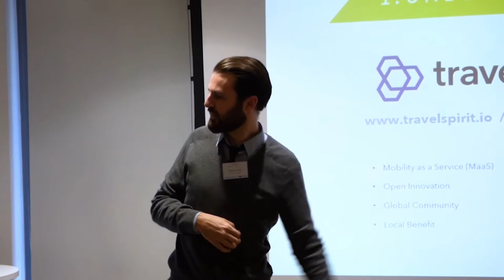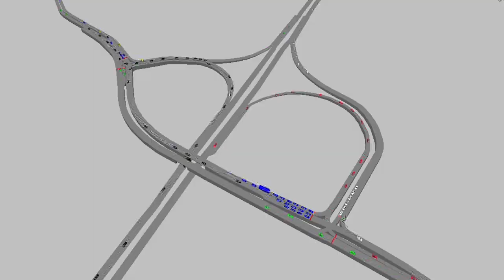BuroHappold on Connected and Autonomous Vehicles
What will the future hold for our cities in an age of Connected and Autonomous Vehicles? To help explore this question, we hosted a series of nine Global Design Sprints. We highlight some of the key ideas, opportunities and challenges in this short video.

Find out more about our work in this area on our